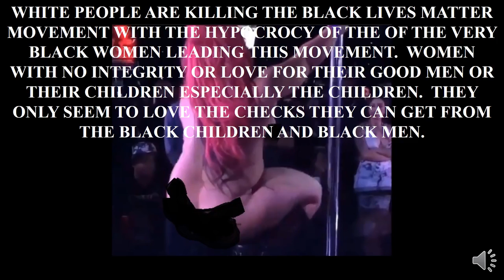BLACK WOMEN 8% OF FEMALES NO 1 IN ABORTION BECAUSE BEING WITH A GOOD BLACK MAN DON’T MATTE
WHITE PEOPLE ARE KILLING THE BLACK LIVES MATTER MOVEMENT WITH THE HYPOCRISY OF THE OF THE VERY BLACK WOMEN LEADING THIS .